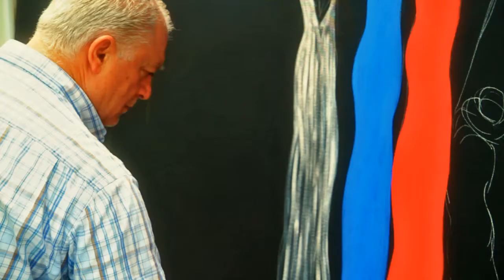Artita 10 in Piran, Slovenia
| Captured moments from the first day of the Artita art festival in Piran, Slovenia in May 2010.